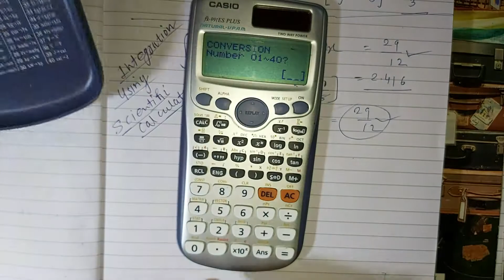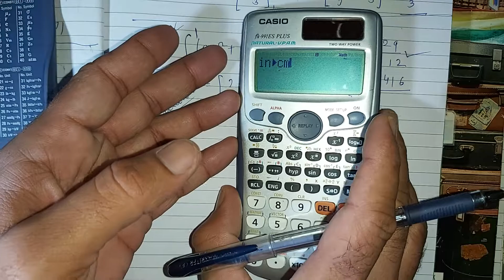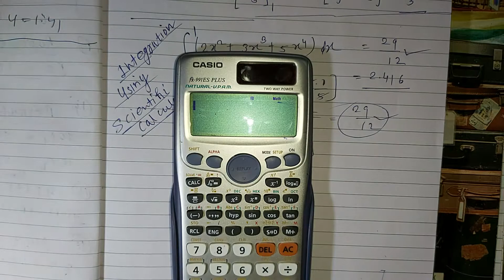साइंटिफिक कैलकुलेटर चलाना सीखे | हिंदी में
scientific calculator chalana